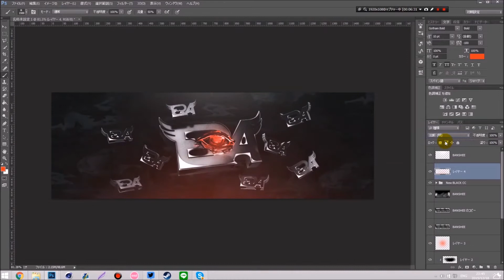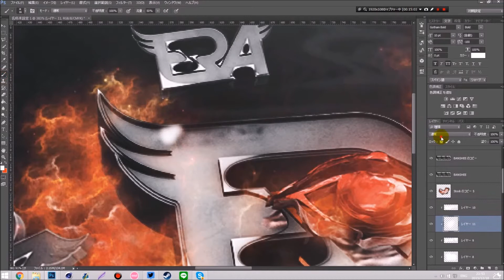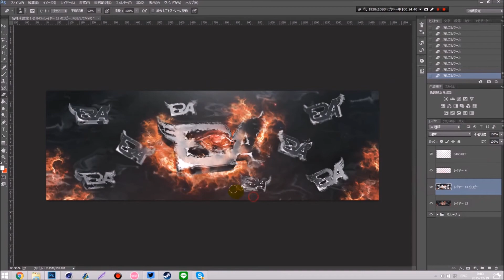''eRa Mredition'' | Banshee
OPEN!!!

Speed art from Banshee!!!